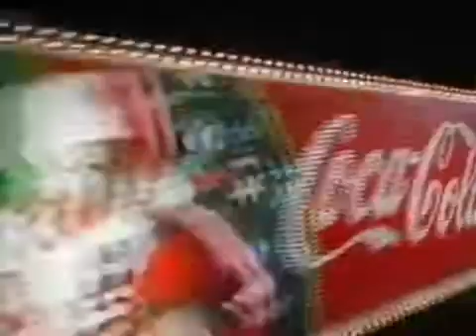Hoiday Are Coming!!!!